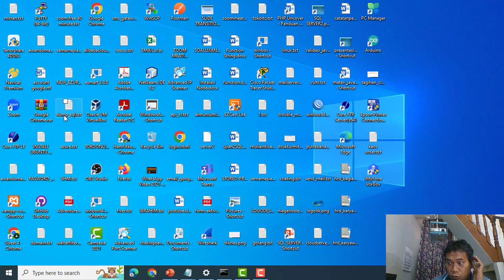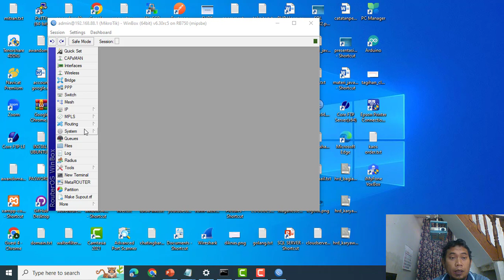Cara melihat temperatur suhu mikrotik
Perhatikan bahwa tampilan dan lokasi informasi bisa sedikit berbeda tergantung pada versi perangkat MikroTik dan tata letak antarmuka yang telah dikonfigurasi. Namun, umumnya, Anda dapat menemukan suhu perangkat di bagian yang berkaitan dengan statistik kesehatan atau informasi perangkat.